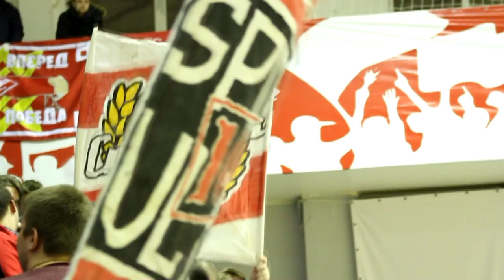Вика Гамеева. Минифутбол. Фанатский эксперимент. Ваня "Солнцевский".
Инстаграм Вики:
Всем привет!
У нас новый выпуск
Мы пообщались с прекрасной Викой Гамеевой, которая проводит медицинские обследования игрокам «Спартака», посетили мини-футбол, где парни "забились" на спор, а также душевно пообщались с Иваном "Солнцевским", который скоро разменяет 300-тый выезд за «Спартак»!
Это и ещё много интересно прямо сейчас!
FRATRIASHOP.ru - интернет-магазин для фанатов, болельщиков и просто любителей клуба «Спартак» Москва

- Адрес магазина: м. Комсомольская, Комсомольская пл. 2 (здание Казанского вокзала, 2-ой этаж)